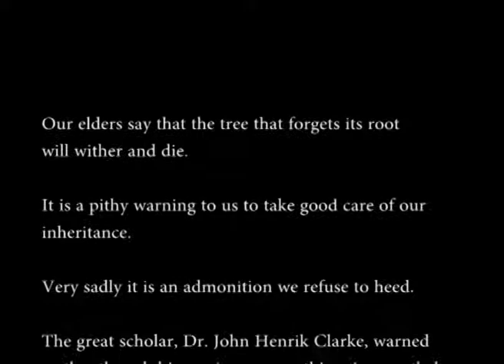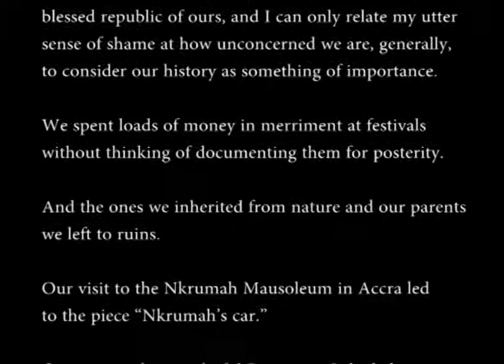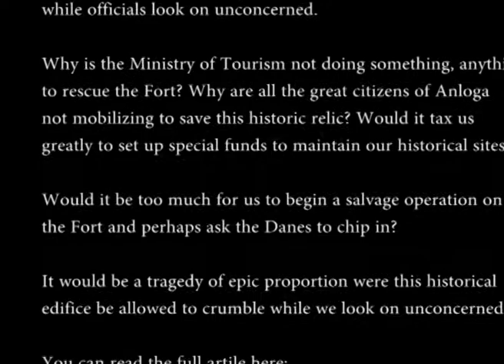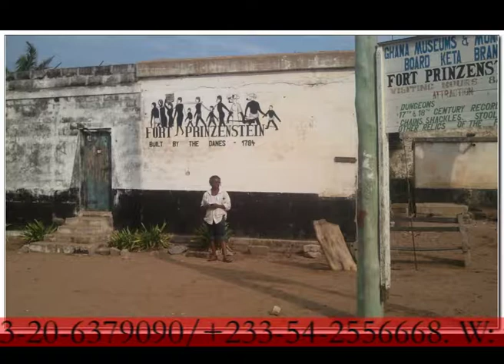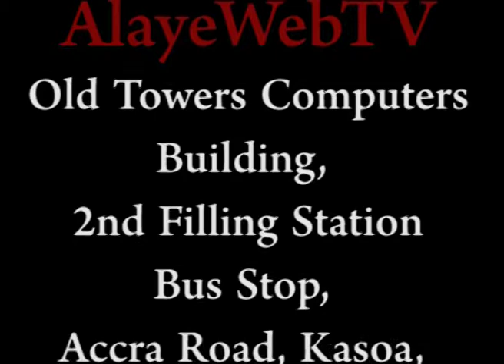Help Save Fort Prinzenstein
Help Save Fort Prinzenstein - a picture-video appeal to Help Save Fort Prinzenstein at Keta, in the Volta Region of Ghana.